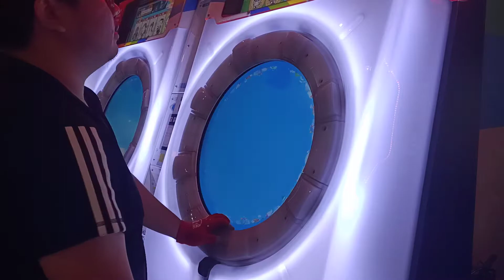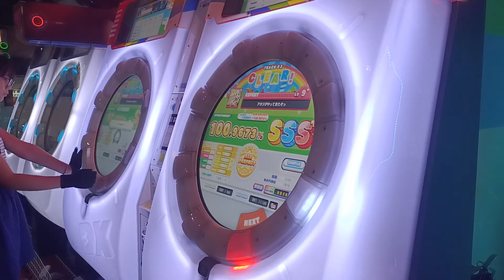【AP】MaiMai DX アカリがやってきたぞっ EXPERT 手元參考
2020/3/21 PM:06:16 草屯新藝城
☞Player:Blackast☜